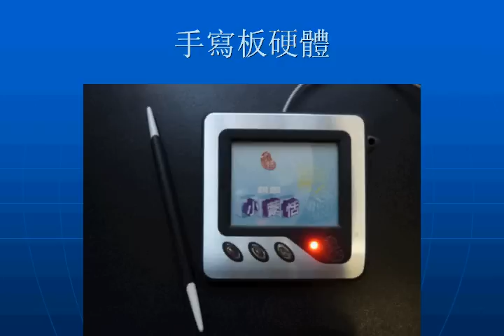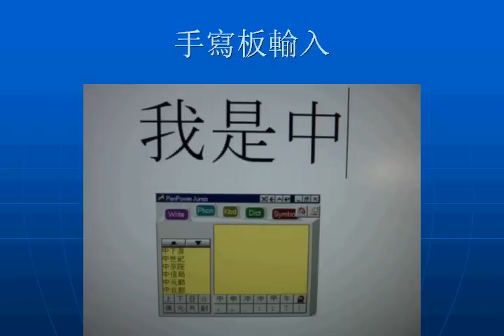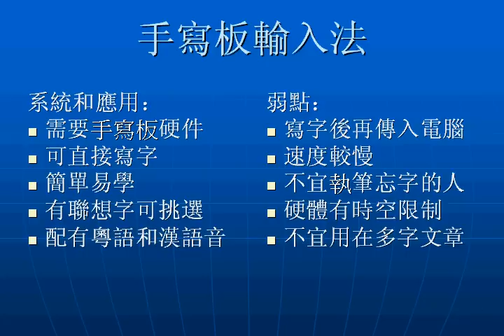中文打字Type Chinese 03/17 手寫板(上)